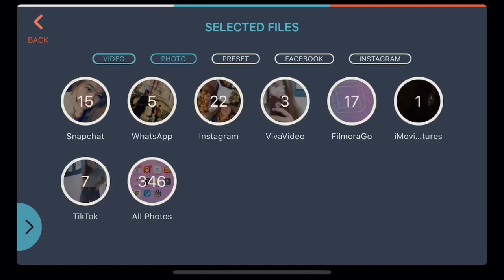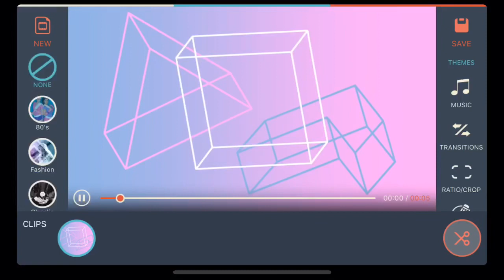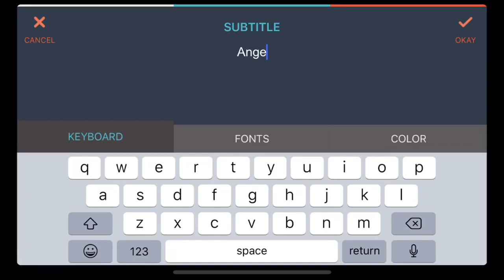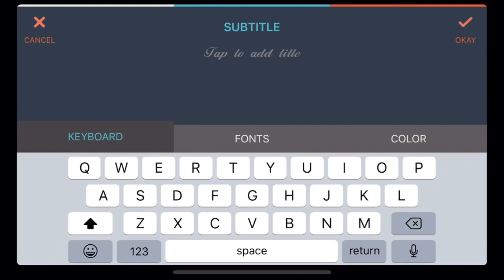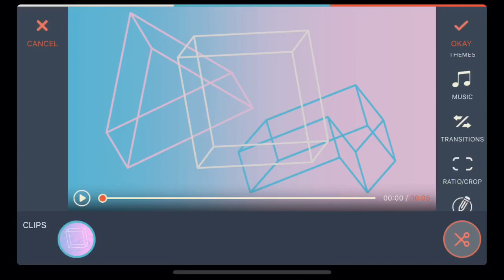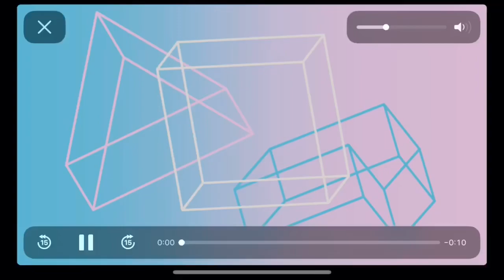HOW TO MAKE INTRO FOR YOUTUBE FOR FREE (FilmoraGo) EASY TUTORIAL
Godbless